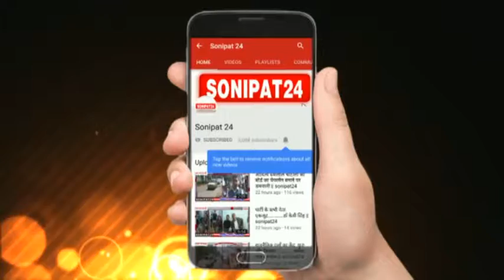सिरसा अनाज मंडी में दिनदहाड़े 13 लाख की लूट || sonipat24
सिरसा के अनाज मंडी में दिनदहाड़े लूट का मामला सामने आया है। दोपहर करीब 2:15 बजे लूट की है वारदात हुई । दुकान नंबर 1 के चौबारे पर  विनोद चांदपुरिया और उनके मुनीम को बंधक बनाकर 4 सशस्त्र युवकों ने करीब ₹ 13 लाख लूट लिए। लुटेरे एक कार में सवार होकर आए थे और चारों युवकों ने चेहरा ढक रखा था। युवक चौबारे पर चढ़े और आरती और उसके मुनीम को बंधक बनाया और 13 लाख रुपए लूटकर फरार हो गए।सूचना मिलने के बाद मंडी में हंगामा मच गया। पुलिस अधीक्षक अरुण नेहरा दलबल सहित मौके पर पहुंचे और जांच शुरू कर दी। फिलहाल सीसीटीवी फुटेज के आधार पर पुलिस जांच कर रही है। जांच के बाद स्पष्ट हो पाएगा।  सीसीटीवी कैमरे में भी लुटेरे कैद हो गए।